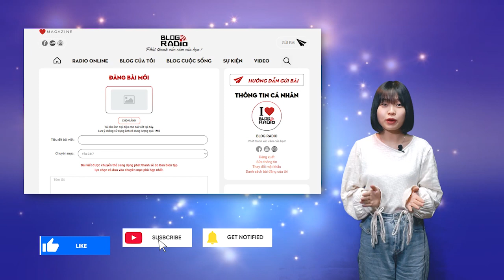Blog Radio 762: Hạnh phúc có mỉm cười lần nữa không anh?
Em hay khóc một mình, vì sợ anh lo lắng nên em chẳng bao giờ cho anh biết. Em yếu đuối quá phải không? Em không biết mình đã sống thế nào suốt những tháng ngày hai ta thật sự thành vợ chồng. Nhưng giờ thì đã biết rồi, có lẽ em mắc phải một lỗi lầm rất lớn đó là cố chấp, em không bao giờ chấp nhận sự thật, em luôn hi vọng rằng một ngày nào đó sẽ có phép màu xảy ra. Nhưng rồi sự thật vẫn sẽ là sự thật.

Thật ra thế giới này to lớn và rất nhiều hạnh phúc, thế nhưng nó  chẳng thể đến với chúng ta, để đạt được nó là cả sự hi sinh, đánh dổi, có lẽ em chưa đủ tốt để đạt được điều đó, hay ông trời lại muốn trêu đùa em. Em không biết nữa. Chỉ biết rằng sau tất cả em vẫn mong một lần được hạnh phúc. Chúng ta liệu có hạnh phúc bên nhau dù thiếu đi tiếng khóc cười của trẻ thơ, tình yêu có bù đắp cho tất cả, hạnh phúc có mỉm cười một lần nữa không anh?”

Tác giả: Cúc Tịch
Giọng đọc: Bạch Dương, Thắng Leo
Thực hiện: Hằng Nga
Thiết kế: Hương Giang
📻 Blog Radio - Phát thanh xúc cảm của bạn!